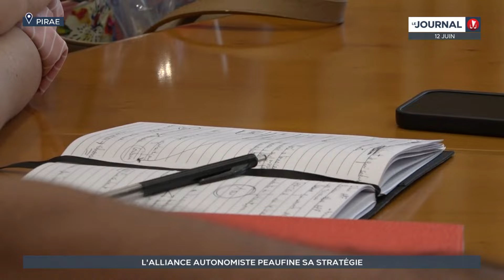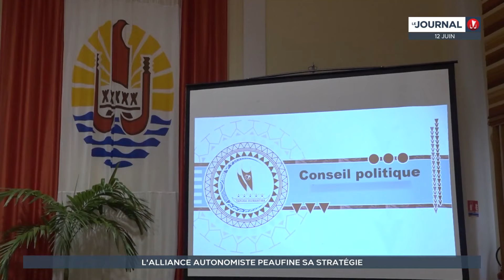Législatives anticipées : l’alliance autonomiste peaufine sa stratégie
L’alliance des autonomistes polynésiens se concrétise un peu plus à mesure que les heures passent. Les dernières réunions entre les 4 partis se sont enchaînées toute la journée de mercredi. Malgré quelques tensions, un accord semble avoir été trouvé pour une union dès le premier tour des législatives.